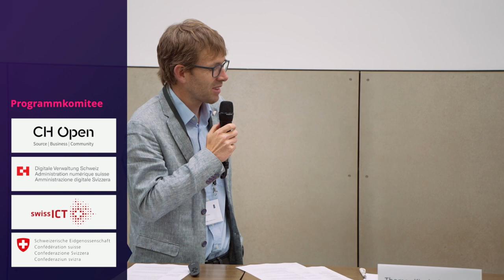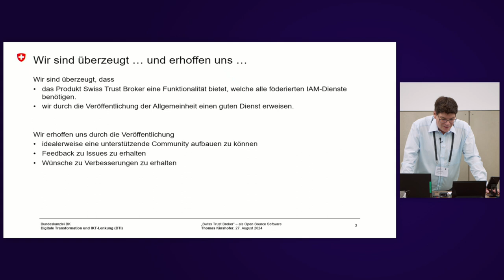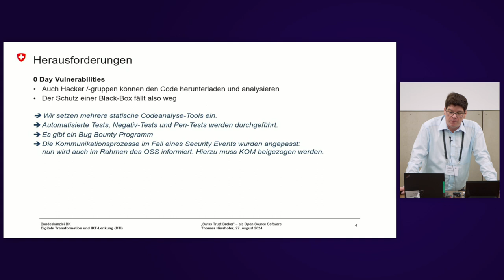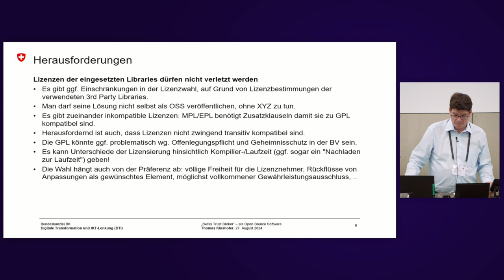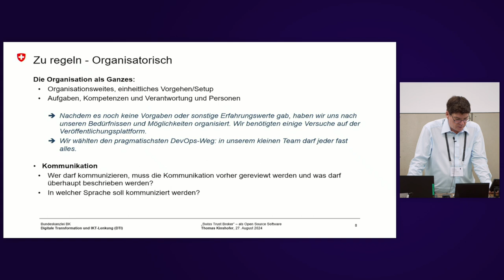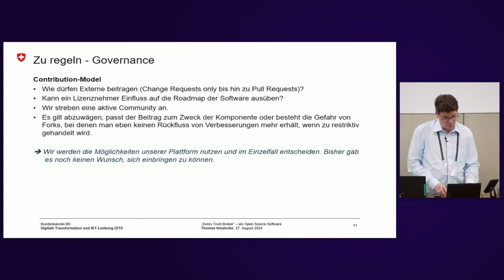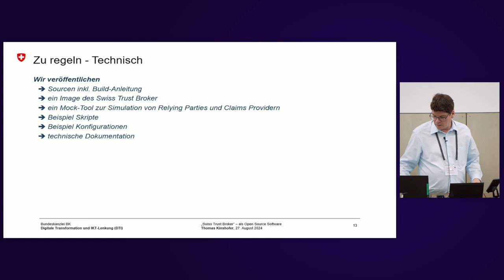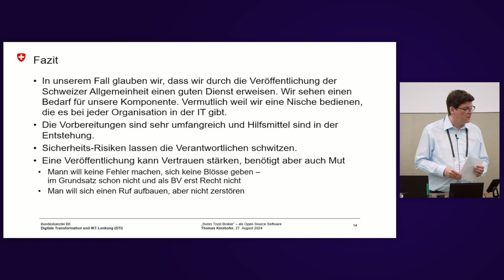„Swiss Trust Broker” – als Open Source Software | Thomas Kinshofer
Das Referat legt dar, worum es beim Swiss Trust Broker geht, warum AGPL als Lizenz gewählt wurde und wie die Software als Open Source publiziert wurde. Hürden und Chancen dieses Vorgehens werden erläutert.